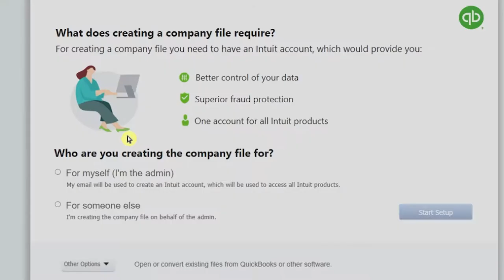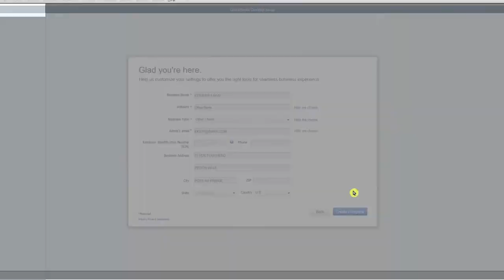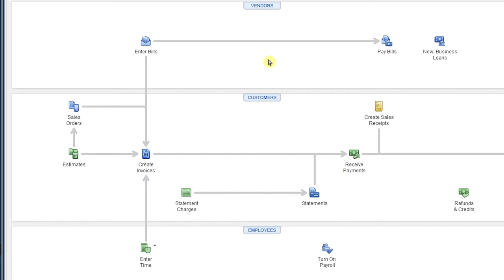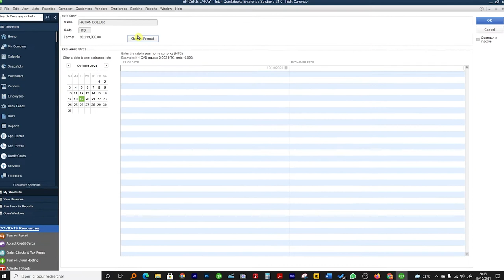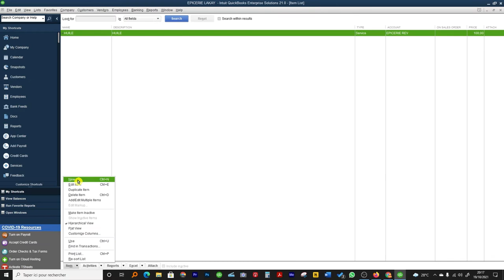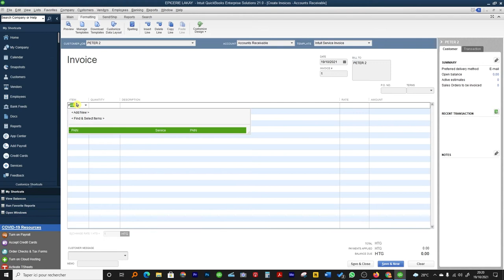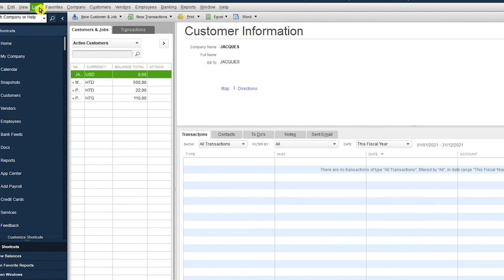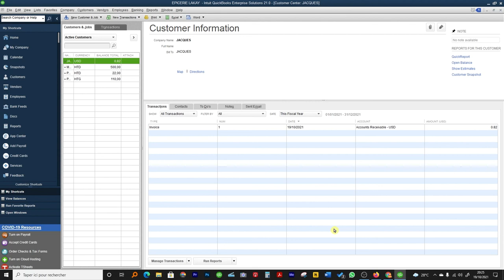COMMENT METTRE QUICKBOOKS EN GOURDE ET EN MULTI DEVISES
Mete pluzye lajan sou quickbookq en hourde et en dola haitienn nap aprann koman nou ka fe en kreyol jodia.